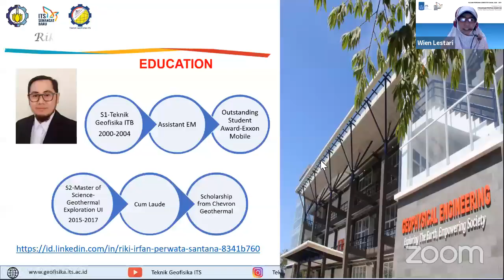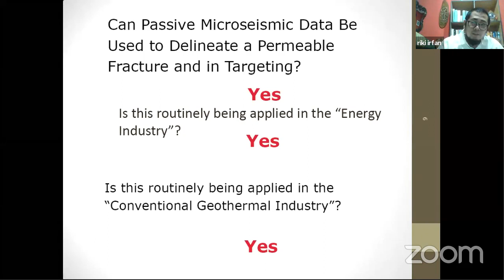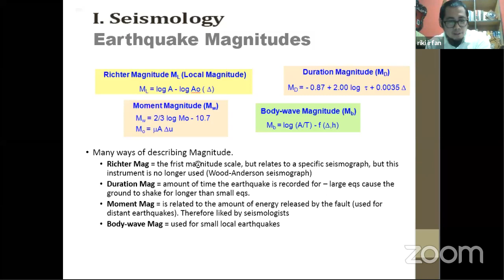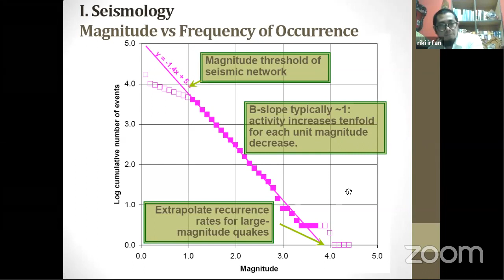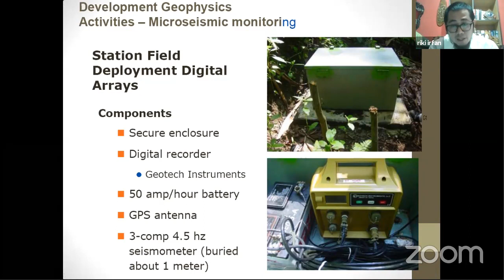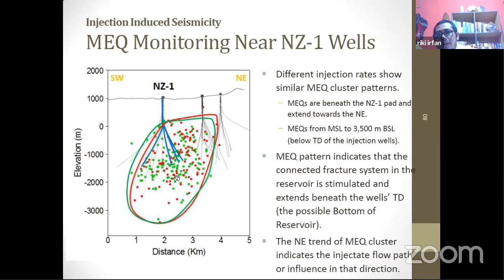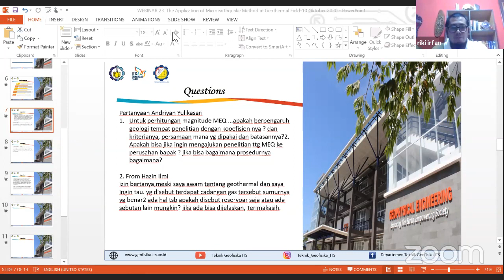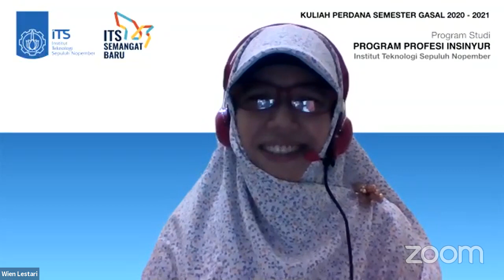23.The Application of Microearthquake Method In Geothermal